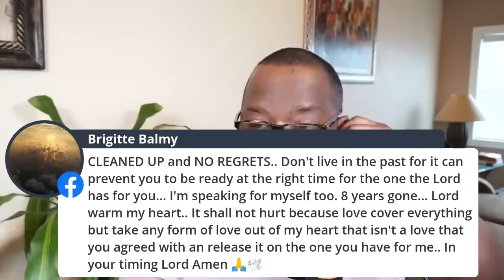Dreams That Reveal Soul-Ties Pt.1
Are You continually having dreams where you're sexually active with your ex-husband/wife? What about dreams where you're currently in a relationship with your ex even though you separated years ago? If that's the case, then i think you would want to listen to this teaching on, "Dreams that indicate Soul-ties."